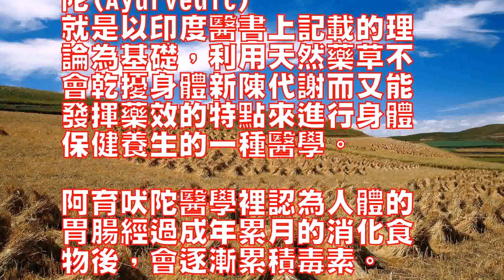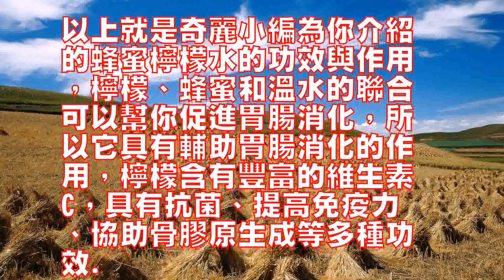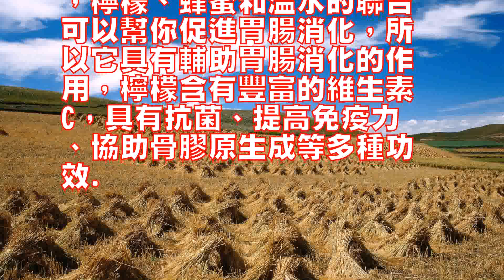蜂蜜檸檬水的功效與作用蜂蜜檸檬水具有美白祛痰等功效與作用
蜂蜜檸檬水的功效與作用，
蜂蜜檸檬水相信很多人都有
聽說過，它不僅好吃還具有
防治心血管疾病，檸檬水中
含有大量檸檬酸鹽，從而阻
止腎結石形成，以下奇麗小
編為你介紹蜂蜜檸檬水具有
美白祛痰等功效與作用.1
.美白：由於檸檬維生素含
量極為豐富，因此檸檬水是
美容的佳品，能防止和消除
皮膚色素沉著，起到美白的
作用。

2.防治心血管疾病：喝檸
檬水還可以防治心血管疾病
，因為檸檬水能緩解鈣離子
促使血液凝固的作用，所以
可預防和輔助治療高血壓和
心肌梗死。

3.防治腎結石：檸檬水中
含有大量檸檬酸鹽，能夠抑
製鈣鹽結晶，從而阻止腎結
石形成，甚至可以使部分慢
性腎結石患者的結石減少、
變少。

美國泌尿學會年會上公布的
研究成果也表明，常喝含檸
檬汁的飲料可提高尿中的檸
檬酸酯水平，該化學物質能
預防尿中的礦物質在腎內形
成結晶體即腎結石。

4.提高免疫力：檸檬含有
豐富的維生素C，具有抗菌
、提高免疫力、協助骨膠原
生成等多種功效，經常喝檸
檬水，可以補充維生素C。

感冒時一天喝上500至1
000毫升的檸檬水，可以
減輕流鼻涕，感冒散得也快
，尤其是剛感冒時，可以不
藥而愈。

除了抗菌及提升免疫力，還
有開胃消食、生津止渴及解
暑的功效。

5.祛痰：更鮮為人知的是
，檸檬也能祛痰，且祛痰功
效比橙和柑橘還要強。

將檸檬汁加溫開水和鹽，飲
之可將喉嚨裡積聚的濃痰順
利咳出。

感冒初起時，不妨用檸檬加
蜜糖沖水飲，可以緩解咽喉
痛、減少喉嚨乾等不適。

6.輔助胃腸消化檸檬、蜂
蜜和溫水的聯合可以幫你促
進胃腸消化。

醫學界早已證實，檸檬含有
的檸檬酸成分可以刺激肝髒
產生更多的膽汁，消化系統
可以通過檸檬酸排出腸道多
餘的毒素。

蜂蜜相當於存在身體裡的天
然抗生素、乾擾素，有助於
增加小腸粘液，同時幫助排
出身體的毒素。

很多女性會在休閑閱讀或者
練習瑜伽時，蜂蜜檸檬水可
以幫助身體促進消化。

7.改善腸道功能印度使用
天然藥草養生已經有超過5
000多年的歷史，阿育吠
陀(Ayurvedic)
就是以印度醫書上記載的理
論為基礎，利用天然藥草不
會乾擾身體新陳代謝而又能
發揮藥效的特點來進行身體
保健養生的一種醫學。

阿育吠陀醫學裡認為人體的
胃腸經過成年累月的消化食
物後，會逐漸累積毒素。

一些未被完全消化的食物，
會緊緊吸附在胃壁表面或者
褶皺，殘渣滋生的腸道細胞
和死細菌是導致腹脹等胃部
疾病和腸道問題的罪魁禍首

一杯溫熱的檸檬蜂蜜水可以
有效潤滑胃壁和腸道表面的
殘渣，相當於為腸胃做了一
次大掃除；檸檬酸還能發揮
殺菌作用。

8.緩解便秘比起通過吃藥
來緩解便秘，喝一杯蜂蜜檸
檬水要安全的多，療效也不
錯，蜂蜜檸檬水有助於刺激
腸胃幫助腸道運動；蜂蜜檸
檬水經過腸道時，會幫助腸
道粘液的分泌，黏液含有豐
富的水分與乾糞便結合，是
大便鬆軟濕潤。

以上就是奇麗小編為你介紹
的蜂蜜檸檬水的功效與作用
，檸檬、蜂蜜和溫水的聯合
可以幫你促進胃腸消化，所
以它具有輔助胃腸消化的作
用，檸檬含有豐富的維生素
C，具有抗菌、提高免疫力
、協助骨膠原生成等多種功
效.